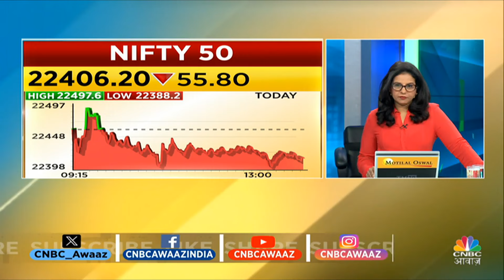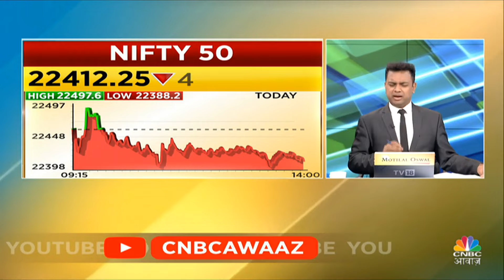Nifty & Nifty Bank Today: Virendra Kumar से जानें, Nifty-Nifty Bank में किन Levels पर करें खरीदारी